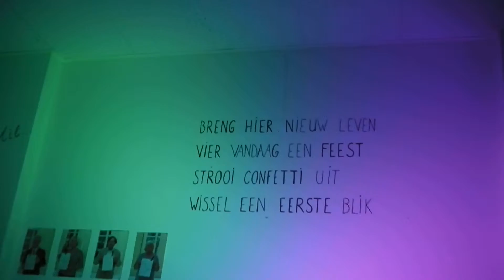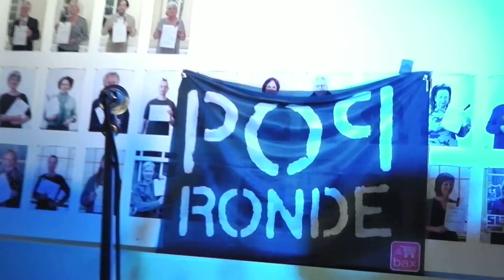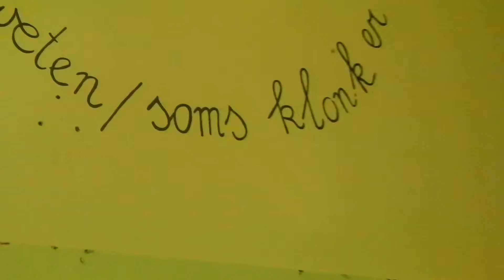TENFOLD - POPRONDE DORDRECHT - 1-11-2014.